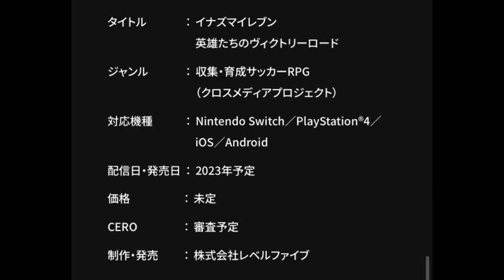イナズマイレブン 英雄たちのヴィクトリーロード 新しいニュースとリリース日が近日公開予定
レベルファイブが8月の新しいニュースを与えてくれることを願っているので、2023年8月はイナズマ月です。2008年8月22日から日本でオリジナルのイナズマイレブンゲームがリリースされて以来、2023年8月22日のイナズマイレブンの15周年を楽しみにしています。また、新しいイナズマイレブン 英雄たちのヴィクトリーロードニュースを楽しみにしています。